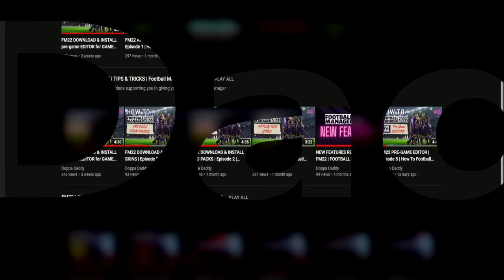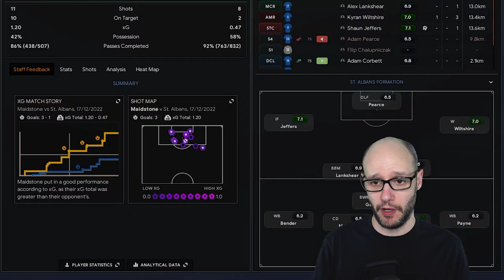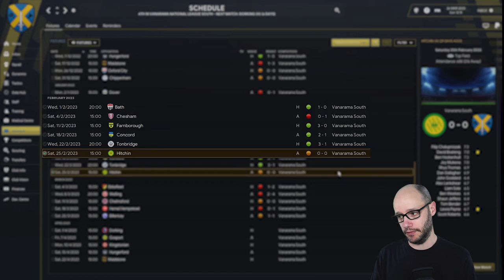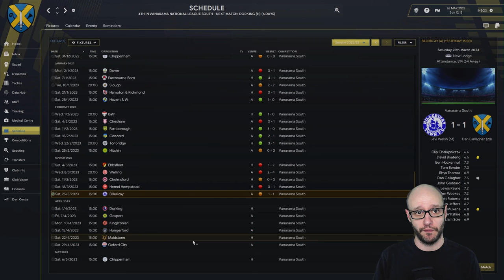WE HAVE HIT A BAD PATCH! | Unknown to Icon FM22 | Episode 7 | Football Manager 2022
In episode 7 of the Unknown to Icon FM22 series, it all started off all so well, we have hit a bad patch can we remain top?
We look to complete the achievement of becoming an Icon in the game. Will this be with our first club or will we have to seek new adventures along the way to obtain our objective?

Now the home to the new FM 22 series Unknown to Icon. We look to make this into an engaging series on YouTube where they will be 5 minutes long and we will be using the instant match option showcasing highlights of the season.

Video Content:
00:00 Introduction
01:21 Match vs Maidstone
02:36 Match vs Hampton & Richmond
03:57 Result Catch Up
05:20 League Table